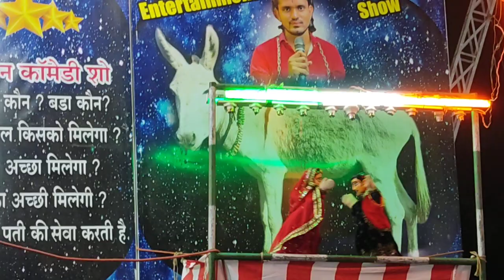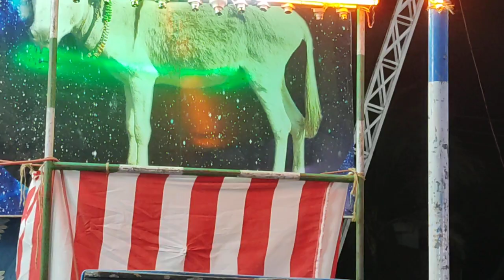bulati h magr Jane ka nahi husband wife funny video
bulati h magr Jane ka nahi